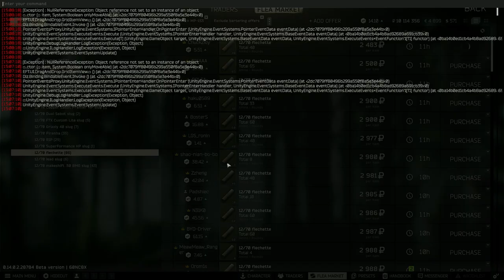Tarkov Surviving labs, With a scav Kit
In this Video I Take a scav's Kit into Labs to PVP & Kill raiders, loot the map and get out with a tonne of roubles!

GODS WILL CURSE YOU!

Timecode:
0:00- Intro
0:23- First Scav Raid
2:49 - First PMC Raid
3:56 - Second Scav Raid
6:00 - Second PMC Raid

🎥 Video Editing: Joshua Whiteford